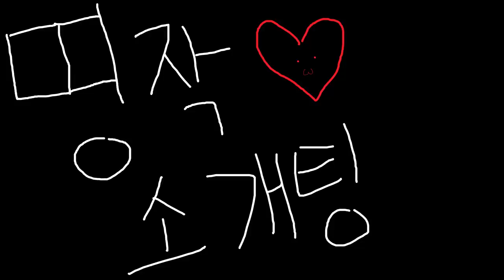미소년 소개팅 시뮬레이터 [테스터훈]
*본 영상은 넷플릭스 위쳐 에게 지원받아 제작되었습니다.